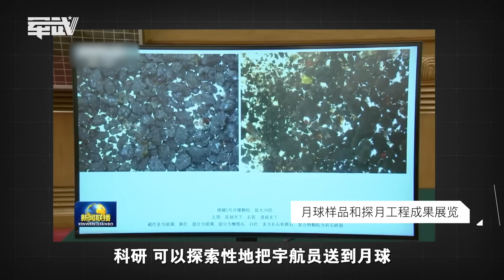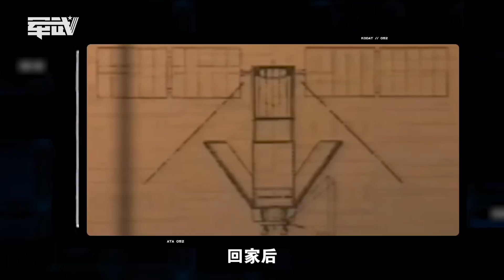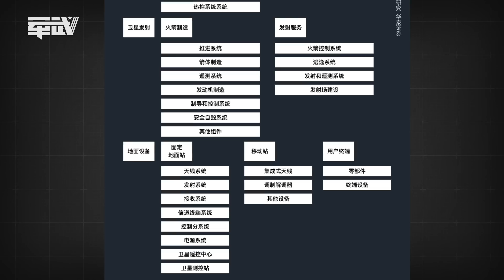【杨叔洞察】搞的全是火箭，心里全是生意？商业航天是干啥的？